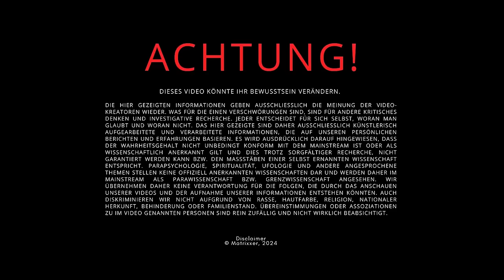Sitzung 3: Verrückte Fragen und Antworten mit Flux [8. Dimension]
Spirituelle Praxis: Verrückte Fragen und seltsame Fragen an FLUX mit die Matrixxer, unser Kontakt in der 8. Dimension... hier sind die Antworten. Es geht im 2. Teil um die Erde und alles, was mit ihr zu tun hat. Die Welt als Soul Trap und über die Red Pill.

👽 Matrixxer.com (Spirituelle Onlinekurse und Energie-Essenzen)